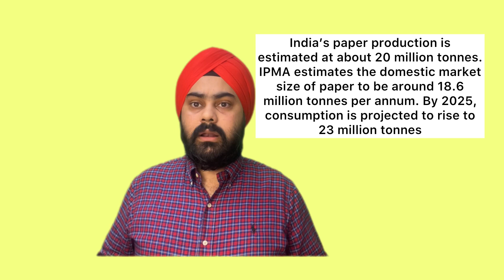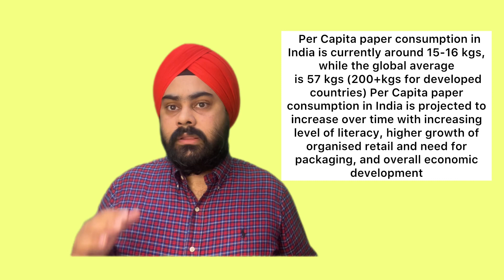Even if you invest 1000 in a stock. You should know everything. Paper industry overview